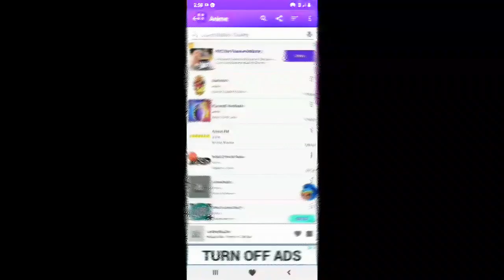Preview 2NNK my effects fixed